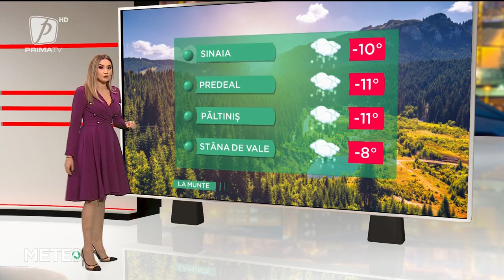VREMEA 23 IANUARIE 2022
METEO 23 IANUARIE  2022